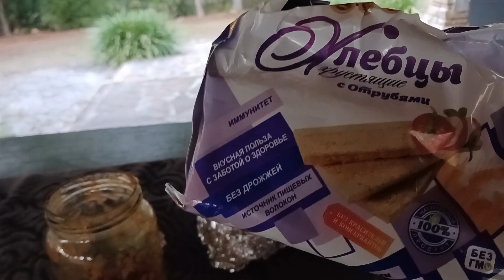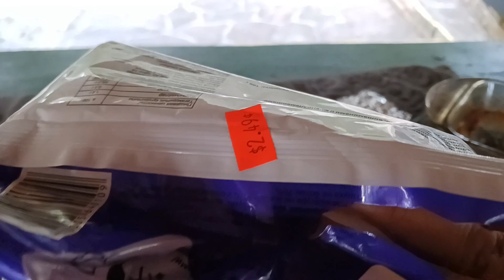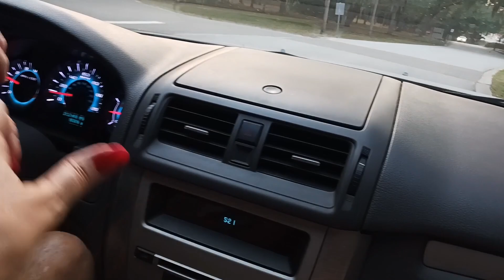США.Аллигаторы чуть не покусали.Не ходите, дети, в Африку-Флориду гулять!